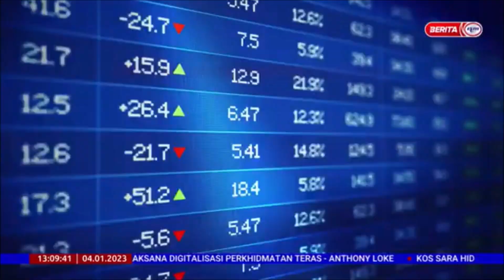4 JANUARI 2023 BERITA TGH HARI – BURSA MALAYSIA